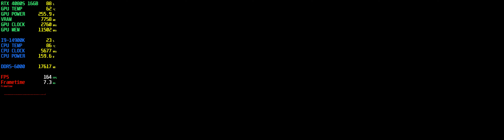Chivalry 2 | RTX 4080 Super 16GB | i9-14900K | 5120x1440 32:9 | DLSS Quality | Ultra Settings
Chivalry 2 : RTX 4080 Super 16GB PC Gameplay

• CPU :  i9-14900K
• CPU cooler : Self Made External Water Cooling 360mm Radiator
                         EKWB EK-Quantum Velocity²
• MB  : ASUS TUF GAMING B760M-PLUS WIFI
• RAM : G.Skill Trident Z5 Neo RGB 2 x 32GB, 6000 MHz, DDR5-RAM
• GPU : MSI GeForce RTX 4080 Super Gaming X Slim 16 GB
• PSU : ASUS ROG Loki SFX-L Platinum 1000 W
• M.2 : Lexar NM790 4000 GB
• OS  : Windows 11 Home
• CASE : Selfmade Bench Wood Case
• DISPLAY : Samsung Oled G9 Odyssey 49"